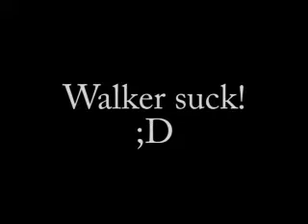Lineage 2 bot